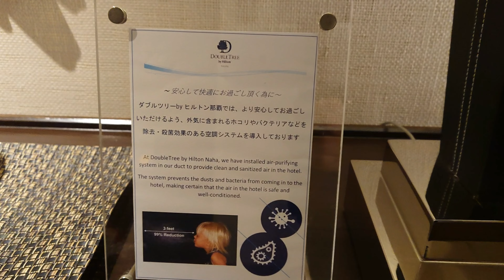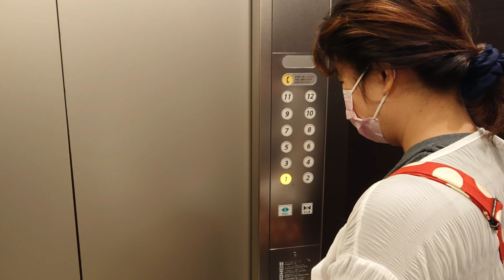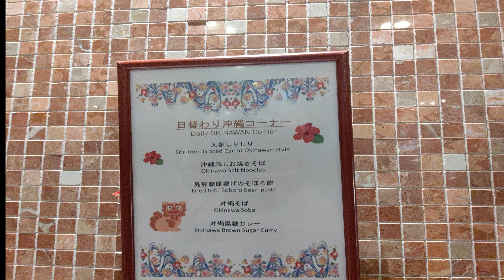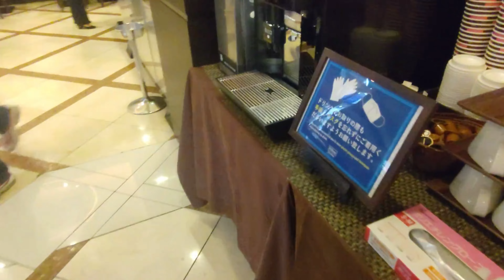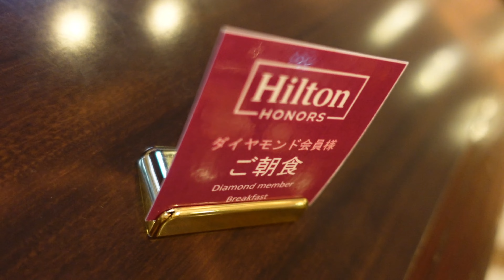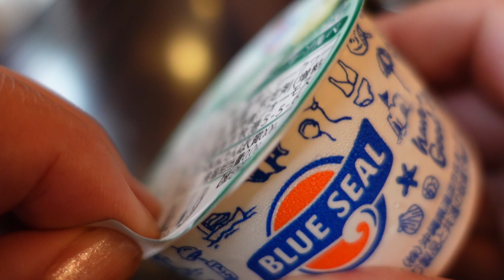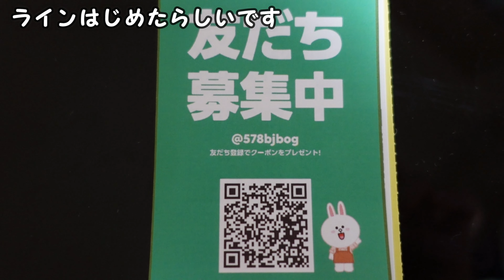【沖縄観光グルメ旅】ブルーシールアイスクリームが食べられる『ダブルツリーbyヒルトン那覇』朝食編沖縄グルメ観光夫婦旅行vlog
沖縄観光グルメ旅
いつも利用させて頂くホテル『ダブルツリーbyヒルトン那覇』
での朝食編です。ブルーシールのアイスクリーム４種が食べられる
朝食です。

おいしそう！
みたよ！

■動画目次■
0:00オープニング
0::21朝食へ
2:17朝食色々
4:04いただきます
8:29ライン登録
9:00動画紹介

沖縄県那覇市東町３－１５

■音楽■
 マニーラ 　のる　Tinymemory　かわさきやすひろ
楽しい金曜日　のる

　　　　　　　　　　　　ともちん